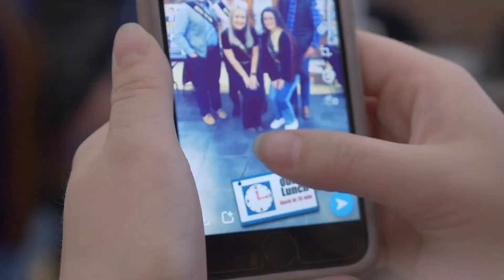Wichita State Homecoming 2020: Shocker Sight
The Wichita State University Alumni Association hosts homecoming festivities February 10 through February 16, 2020.